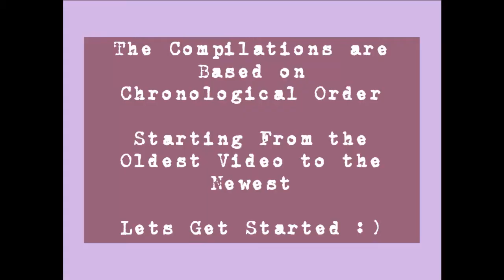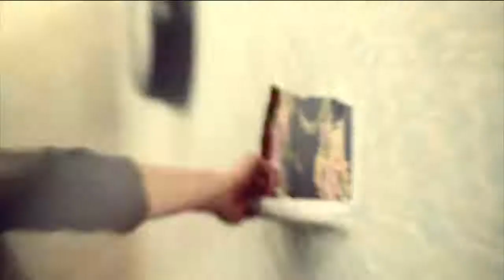Nu'est Ren aka Choi Minki (최민기) Singing Compilation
Ren aka Choi Minki (최민기) singing compilation from all the official video starting form the oldest to the newest.